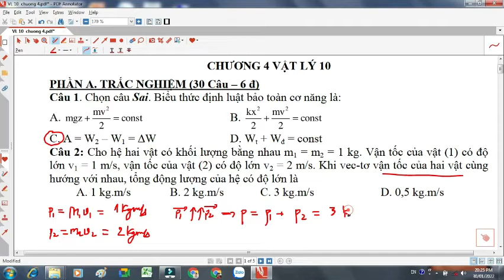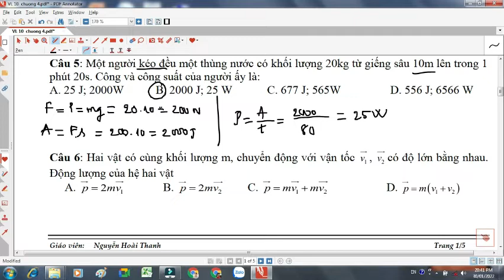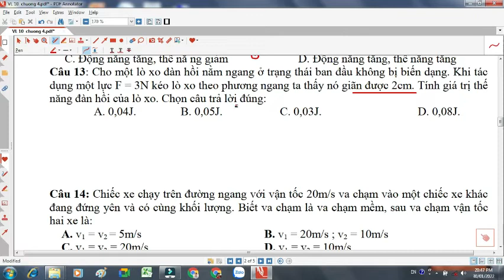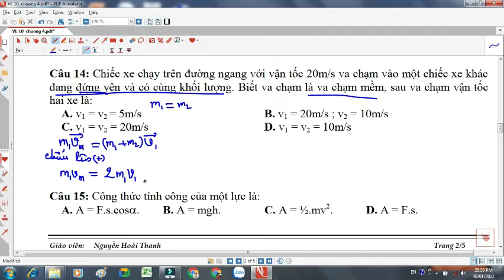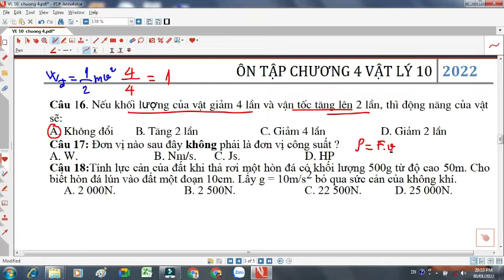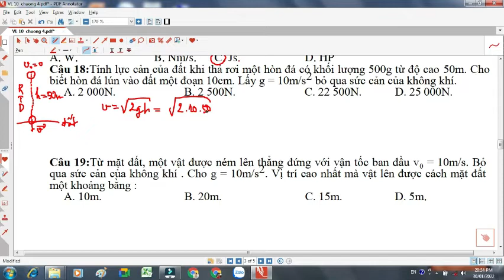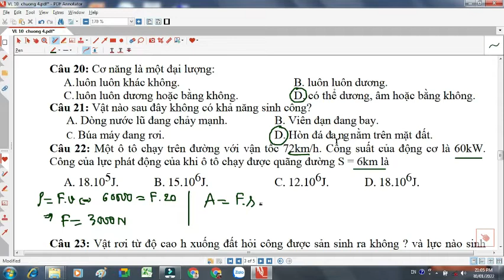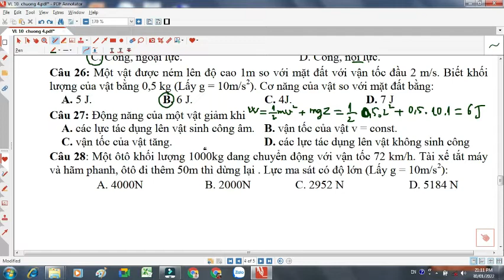ÔN TẬP CHƯƠNG 4 - CÁC ĐỊNH LUẬT BẢO TOÀN _ LÝ 10